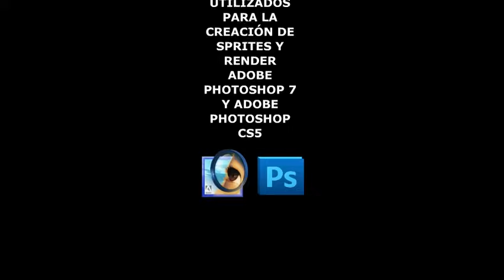Super Sonic X Universe capitulo 1 Tercera temporada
CAPITULO 1
SONIC Y SUSANOO

Una vez terminada la ova 7, todo se encuentra en paz y los dioses se preparan para regresar al paraíso no sin antes terminar sus pendientes en la tierra. En ese momento los conflictos con Sonic y Susanoo comienza.

Nuevamente realizo el compromiso de hacer otra temporada de Super Sonic X Universe. los episodios serán cada 30 días, con una duración de 10 a 15 minutos.

Super Sonic X Universe es una mezcla de mis animes favoritos así que si no quieres ver una combinación de dragon ball y naruto pero en Sonic no mires el video.